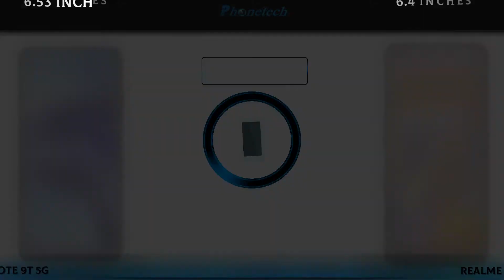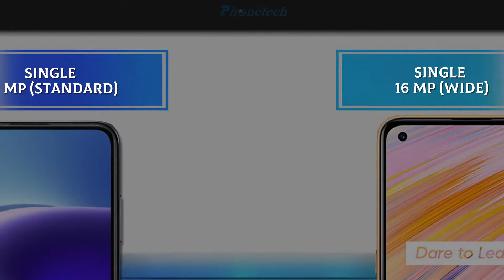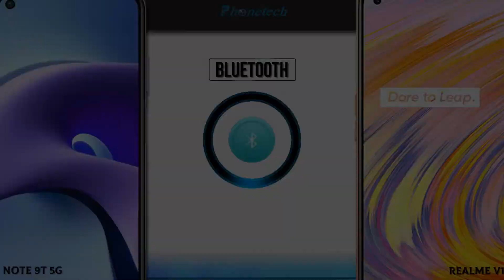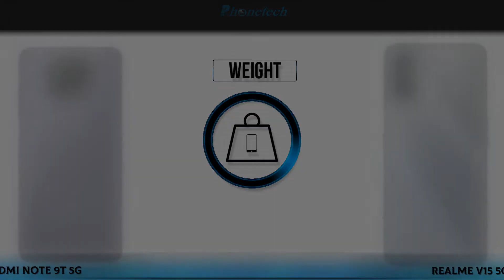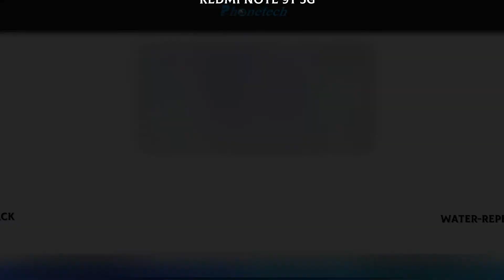Xiaomi Redmi Note 9T 5G Vs Realme V15 5G || Comparison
Xiaomi Redmi Note 9T 5G Vs Realme V15 5G